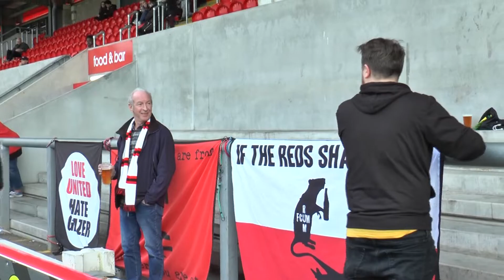IL BRERA A MANCHESTER - Videoracconto di una serata pazzesca